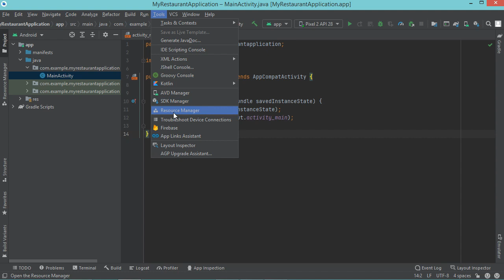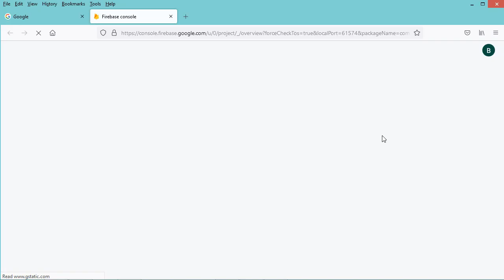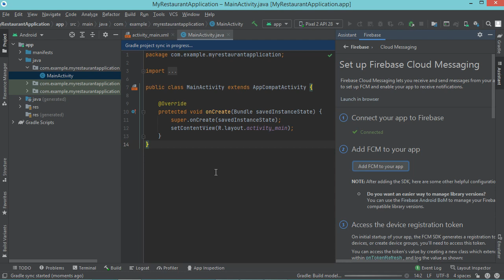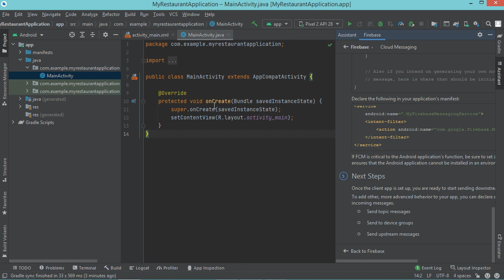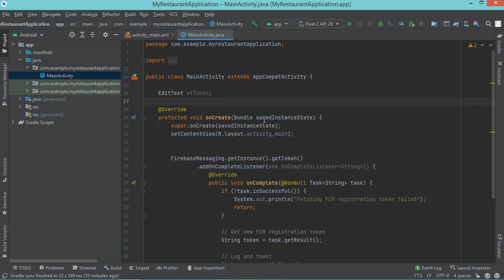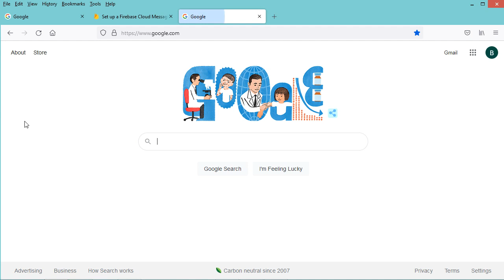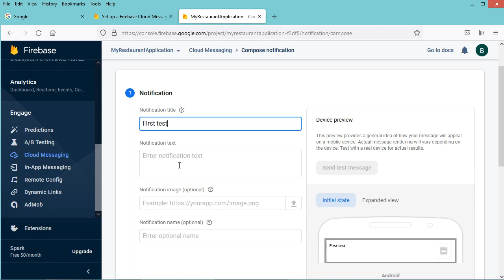Setup Firebase Cloud Messaging in Android Studio 2022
How to connect android applications to Firebase Cloud Messaging using Android Studio 2022. How to setup Firebase Cloud Messaging in Android Studio 2022. How to send Push Notifications to Android applications using Firebase Console .